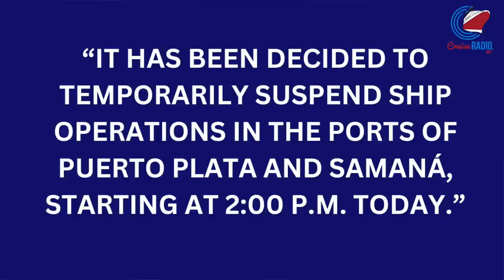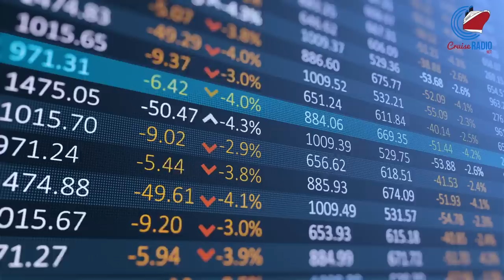Tropical Storm Franklin Forces Cruise Ship Diversions in the Caribbean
Cruise news today. Both Carnival Celebration and MSC Seascape itineraries have been by Tropical Storm Franklin. We are learning more about the crew member that passed away on Viking Mars on Friday. The crew member secured the gangway after the ship docked, tripped, hit his head, and fell into the water. He later succumbed to his injuries after being airlifted to the hospital. Industry website crew center dot com shared a clip of the memorial service held onboard the Viking ship. The man was a Filipino national in his 40s serving as a Seaman/Fireman aboard Viking Mars. And cruise industry publication Seatrade reports that after months of project uncertainties, work has started on the Global Dream’s transformation for Disney Cruise Line at MV Werften shipyard, now under the Meyer family of shipyards. Cruise line stock prices for CCL, RCL, and NCLH.

[Connect]